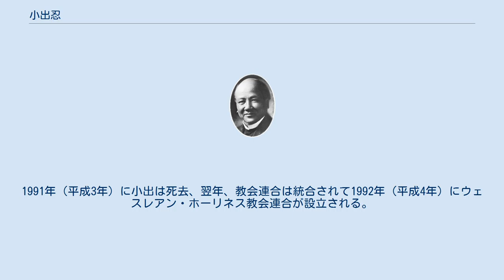小出忍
小出 忍（こいで しのぶ、1914年 - 1991年）は、ホーリネス系の日本の牧師。
太平洋戦争中のホーリネス弾圧事件で獄死した小出朋治の息子。
 日本ホーリネス教会牧師、小出朋治の息子として、1914年（大正3年）に生まれる。
1936年（昭和11年）のホーリネス分裂事件と和協分離で父親は日本聖教会の牧師になる。
1942年（昭和17年）に父がホーリネス弾圧事件の時に逮捕され、後に菅野鋭、辻啓造らと同じく獄死し、忍が父の遺体を引き取りに行く。
父の意思を継いで日本基督教団の牧師になる。
 1949年（昭和24年）、車田秋次らが日本基督教団を離脱して、日本ホーリネス教団を設立した時に、「ホーリネス信仰」の宣布を使命として日本基督教団に留まり、小原十三司とともに、ホーリネスの群を指導する。
 1964年（昭和39年）から1984年（昭和59年）まで、ホーリネスの群の委員長を務める。
日本基督教団が教団紛争と反万博闘争で大揺れの時にホーリネスの群を指導した。
しかし、日本基督教団の悪しき感化よりホーリネスの群を守るために、日本基督教団離脱を決意する。
1987年（昭和62年）、日本基督教団を離脱した教会でホーリネスの群教会連合を設立して、委員長を務める。
1991年（平成3年）に小出は死去、翌年、教会連合は統合されて1992年（平成4年）にウェスレアン・ホーリネス教会連合が設立される。
同団体は2002年（平成14年）にウェスレアン・ホーリネス教団となる。